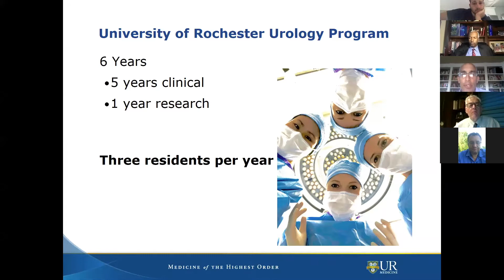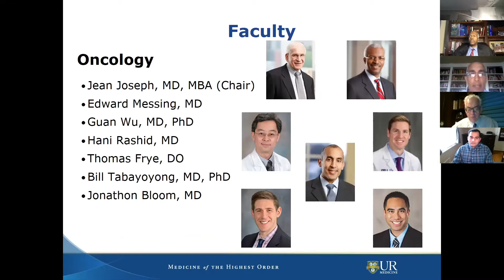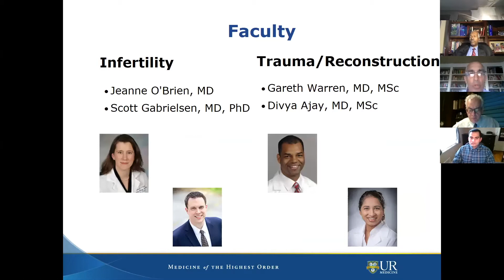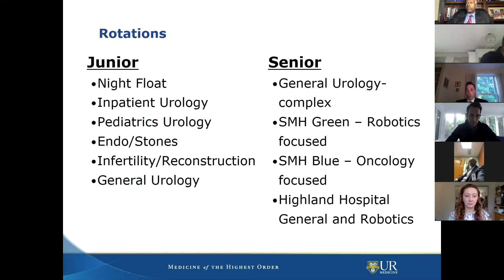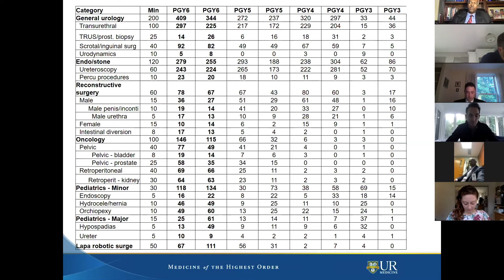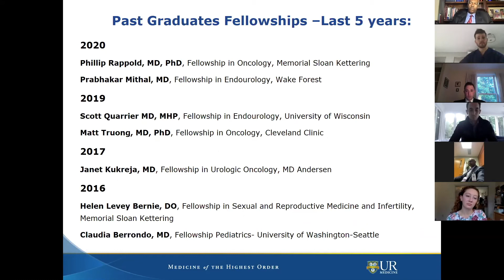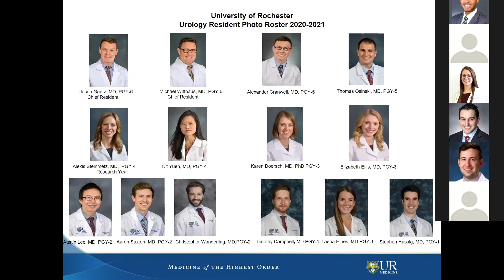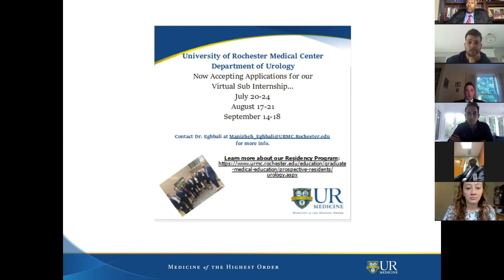Dr. Hani Rashid, URMC Urology Program Director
Listen to our Program Director, Dr. Hani Rashid give an overview of our Resident Program